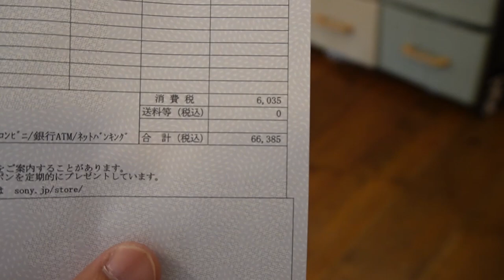【SONY ZV-E10買ってみた】普通にめっちゃすごい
「演奏動画の撮影にスマホを卒業したい！！」
「本格的なカメラにチャレンジしてみたい！！」
「とりあえずコレ買っとけみたいなカメラはないの？？」

SONYの新製品、ZV-E10を購入しましてさっき届いたので動画を撮ってみました。
まだ全然触っていませんが、普通にめっちゃ書いな一台だと思います。

●カメラとか詳しくないけど、スマホを卒業したい人
●メイン機は別で持っているけれども機動性メインのサブ機を探している人

わたしはドンピシャで後者でございます。

メインカメラはa7IIで概ね満足をしているのですが、
いかんせんデカい、重いなので家族で出かけた時とか億劫なんですよ。
カメラ自体がゴツすぎてお嫁ちゃんも触るのに躊躇しちゃいますし。

その点、このカメラは軽い、小さい、画質も良し、バリアングル良し、
手軽に使えるのでオートにしてお嫁ちゃんも使いやすい。

しかも！！レンズの付け替えができるので標準レンズで基本的に使って、
「ああ！！ここぞ！！」っていう時は微妙に本気を出すこともできる。

いや、これはホンマに素晴らしい製品です、ホンマに、感動しています。
7万円弱でコレが手に入る世の中、サイコー、ホンマに。

1,000本以上動画がありますので、目的の動画が見つけやすいようにカテゴリ分けしました。